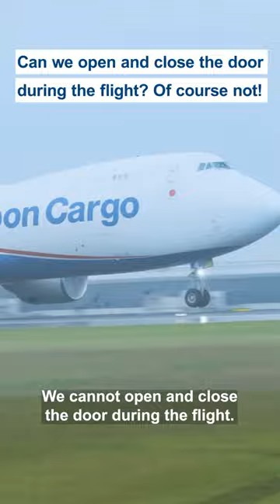nose cargo door operation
Hello, Friends!!
We would like to take this opportunity to introduce the fascination of Nippon Cargo Airlines.
In this time, let us introduce “Nose” of aircraft.
Have you ever seen an aircraft with an open nose? If yes, you are definitely lucky person.
The nose cargo door is a feature found only on some cargo-only aircrafts called Freighter.
Even the long cargo like drilling pipes for oil field or big screens for the theater can be loaded from this “Nose”.

We will continue to introduce the fascination of NCA and B747-8F!